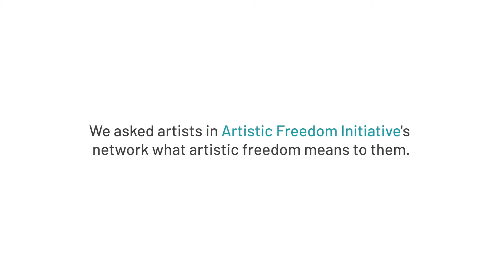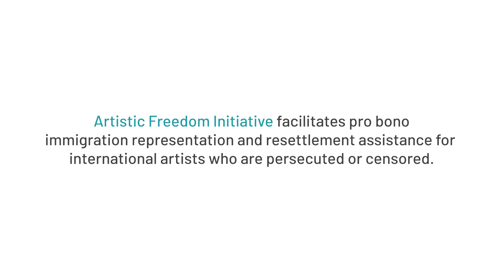AFI Artists Speak Out: Artistic Freedom (1/3)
We asked artists in Artistic Freedom Initiative's network what artistic freedom means to them. This is what they had to say.
Led by immigration and human rights attorneys, Artistic Freedom Initiative (AFI) facilitates pro bono immigration representation and resettlement assistance for international artists who are persecuted or censored.
Created from interviews with five artists in AFI’s network, this short video series illuminates moments of challenge and triumph. We are proud to share it with you, our community of supporters, who make our work possible.

We hope this series brings you closer to the people who are at the heart of AFI's mission. We hope it inspires you to support AFI’s vital work by making a donation today. As always, we also welcome contributions of resources, partnerships, and other creative forms of support.

We are grateful to King Raam, Faten Gaddes, Haig Papazian, Pedro Molina, and ‘Pemi Aguda for generously providing their voices and stories for this series. The sensitive and often traumatic circumstances that lead artists to seek AFI’s assistance require us to keep many artists’ stories confidential. For every artist’s story that we do share, there are many others for whom it would be too dangerous to do so.
Artist's Websites
Thank you to our production team for their work on this series:
Concept & Production – Ashley Tucker, Sofía Monterroso, Mirabella Roberts
Direction & Editing – Mirabella Roberts
Editing, Captioning & Color Correction – Morgan McKeever
Thumbnail Illustration – Sofía Monterroso
Resizing – Joseph Hemaidan